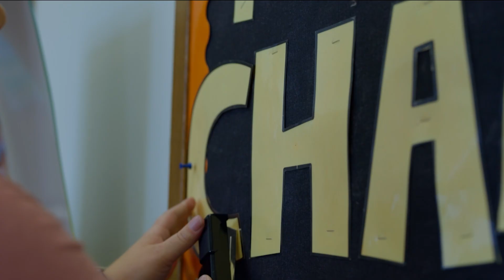Choosing Your Words Wisely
The words that we speak have the power of life and death (Proverbs 18:21). So how do we make sure that what we say is building others up, rather than leaving damaging scars?

LCBC is Lives Changed By Christ: one church with multiple locations throughout Pennsylvania. We exist to introduce people to Jesus and together fully follow him.